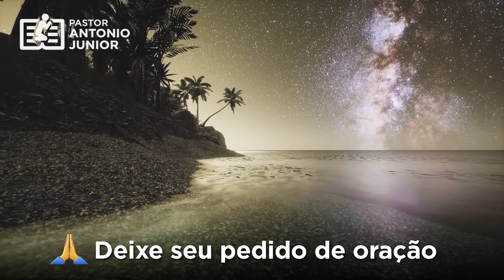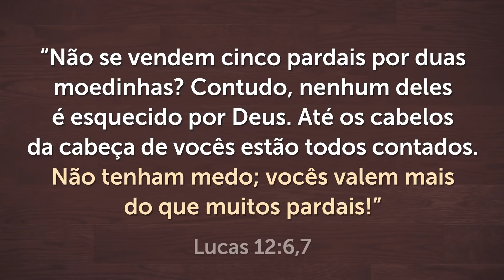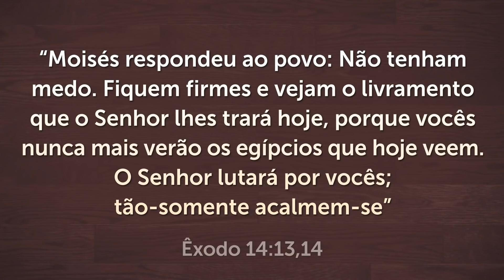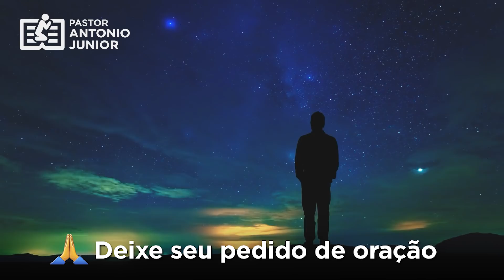ORAÇÃO DA NOITE DE HOJE - Para Acabar com a Opressão e o Medo! 🙏🏼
Ouça esta Oração da noite de hoje para acabar com a opressão e o medo!